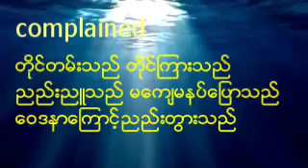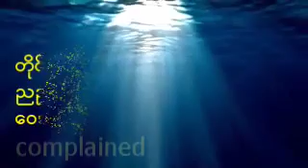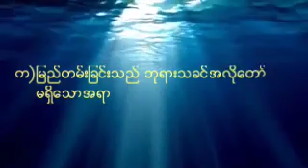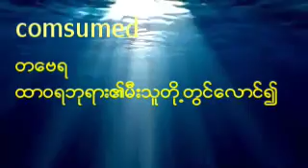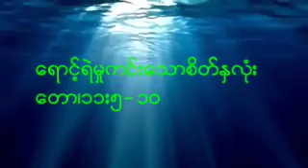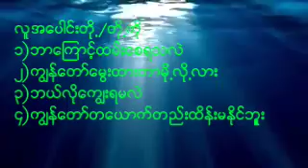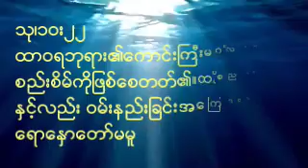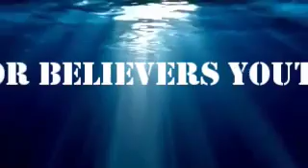အလိုတော်မရှိသောမြည်တမ်းခြင်း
By Pastor Sa Say Htake